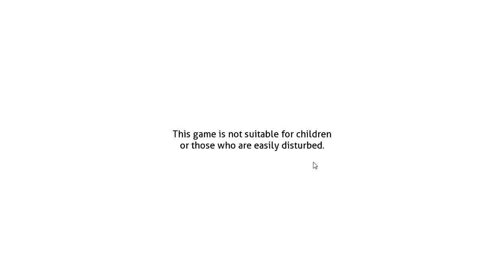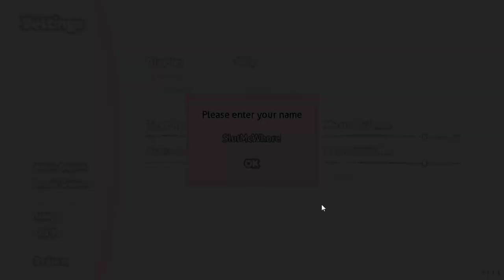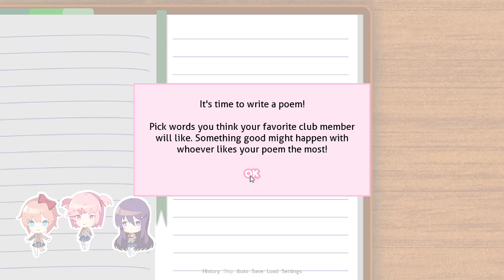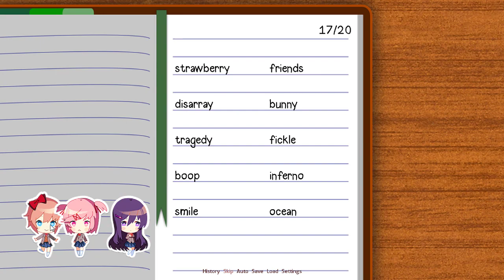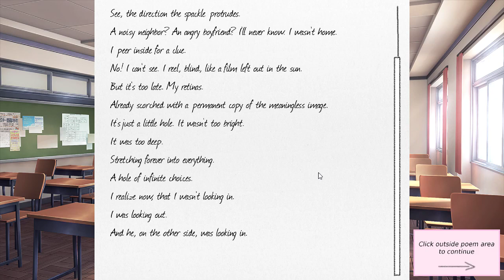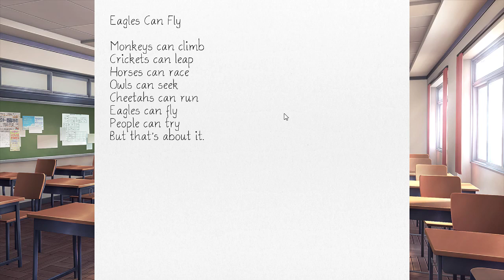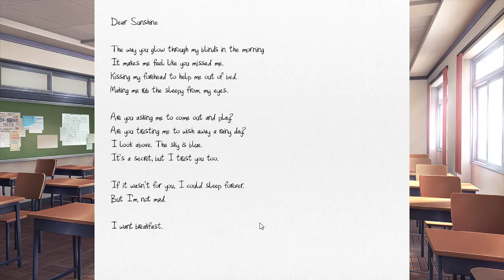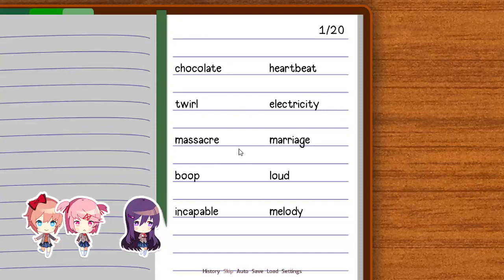Doki Doki Literature Club Part 1 First Time!